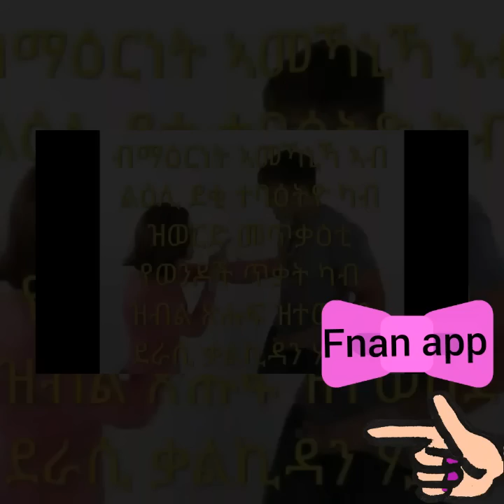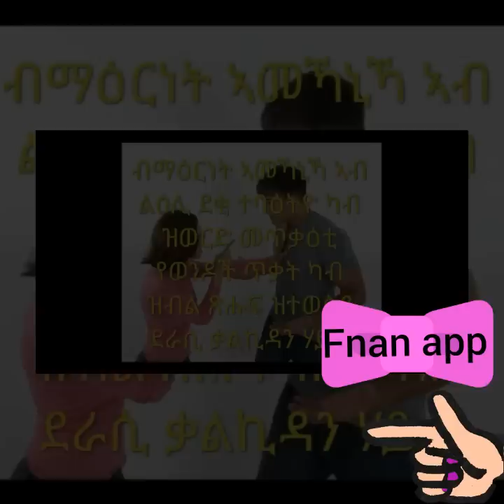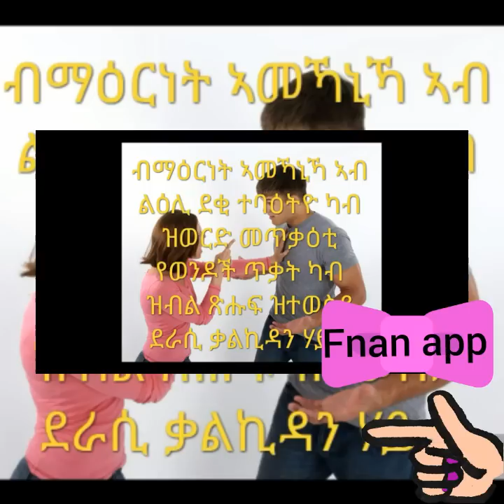ማዕርነት ኣመኻኒኻ ዝግበር ተጽዕኖ ኣብ ልዕሊ ደቂ ተባዕትዎ